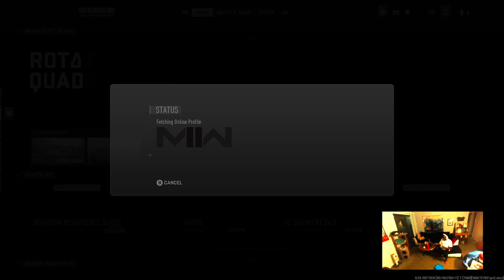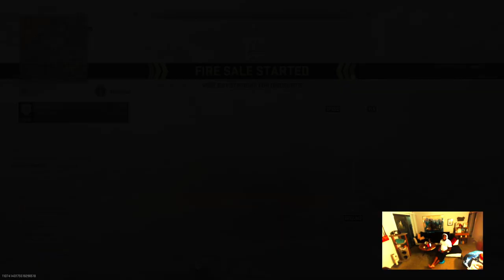Call of duty (YellaThaOG new drop)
What up yall, what's good, I'm back again. live on twitch listening to the Homie YellaThaOG new album 4TheYOCK! YALL go check my bro out on IG, Music on Apple music under YellaThaOG, let em know what yall think of the new album. sorry if the audio is kind of in and out but I'm working to get better gear ya dig.